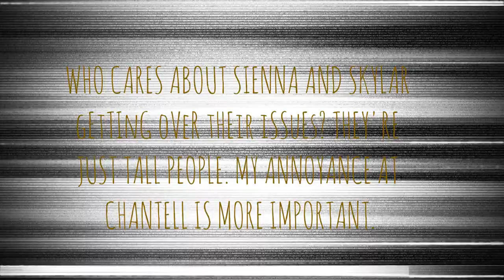Either this ends well or I fail 3 subjects(Lyric Prank on Teachers)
i DOn'T THink You'RE liSTenINg, ChanTelL